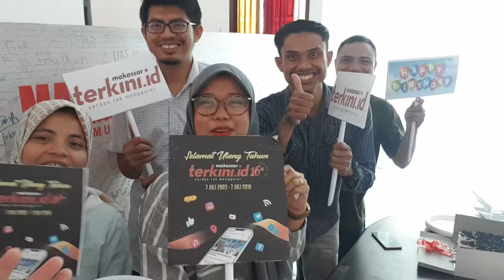Latepost Thank you our readers